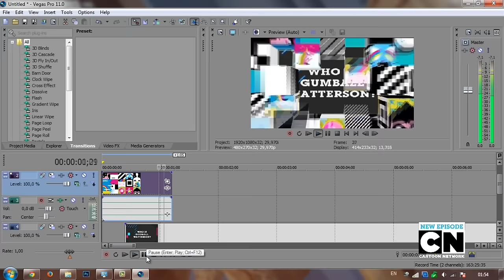Cartoon Network - CHECK it 4.0 templates!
The Cartoon Network is a part of the Turner Broadcasting System.